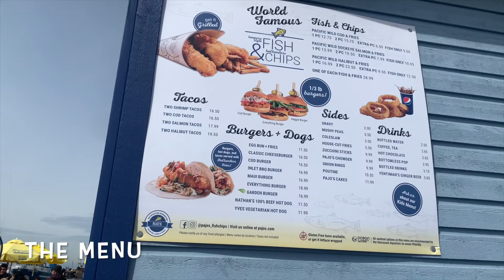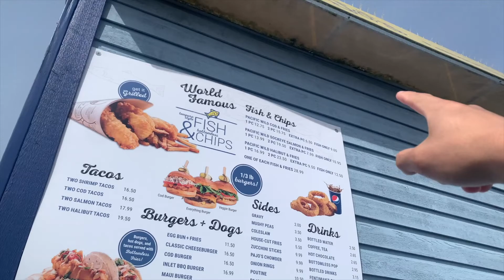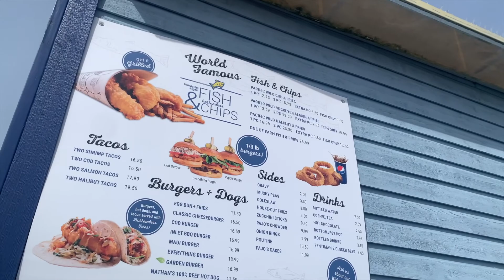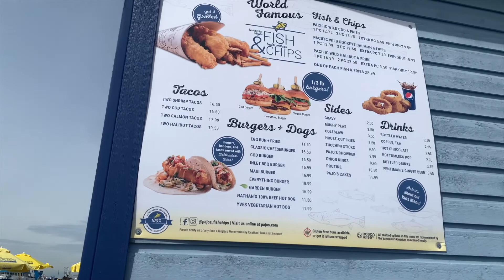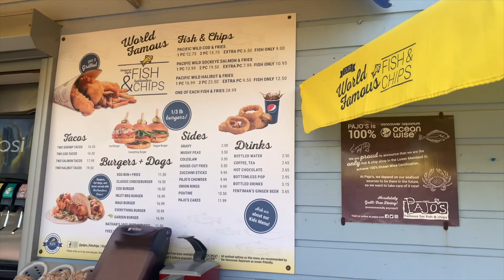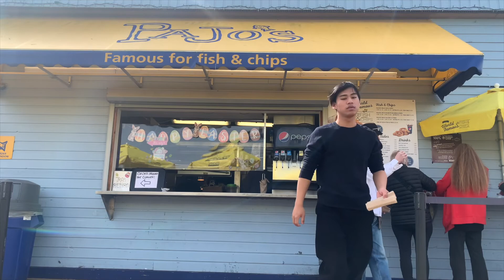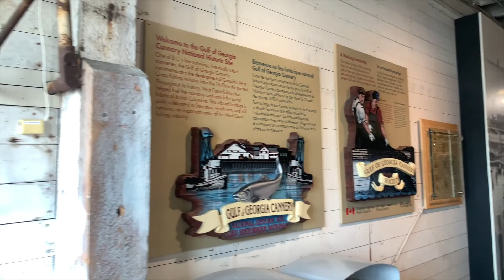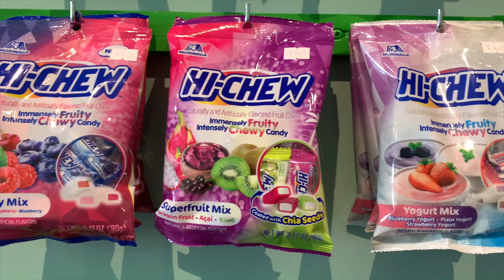【Steveston】Vancouverで人気の観光地🐟 バスで行けるよ！！！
みなさんこんにちは！Koです！！！

風邪やコロナには気をつけてくださいね！！！

動画のリクエストなどありましたら、コメントに書いてくださいね！

では、今日はこの辺で！

Ko.

Hi!!! It's Ko😎

Everyone, please be careful about colds and covid! !! !!

If you have any video requests, please leave them in the comments!

Well, that's it for today!

Ko.